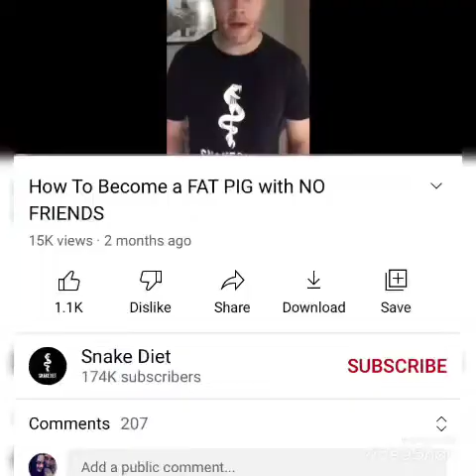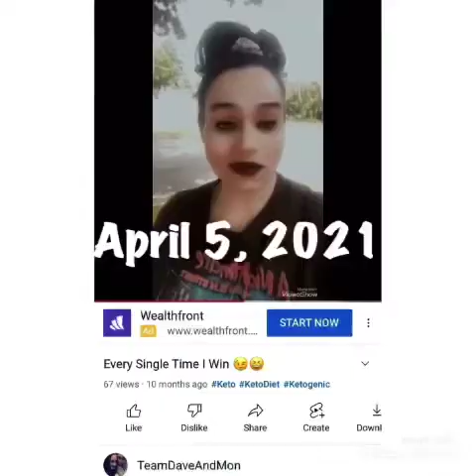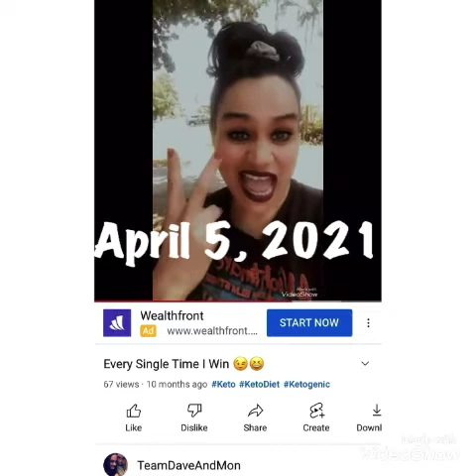Challenge Accepted & Won! 💁🏻‍♀️😂🤣